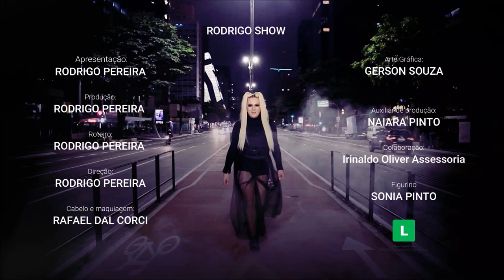RODRIGO SHOW Chef Show Doritos feito em casa